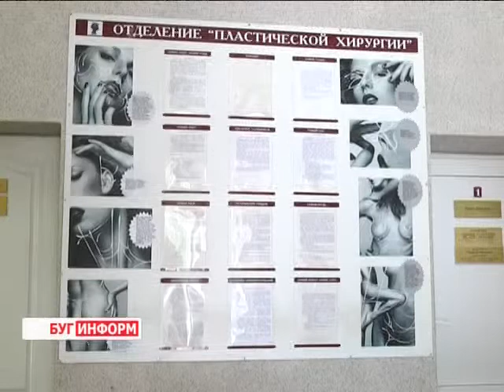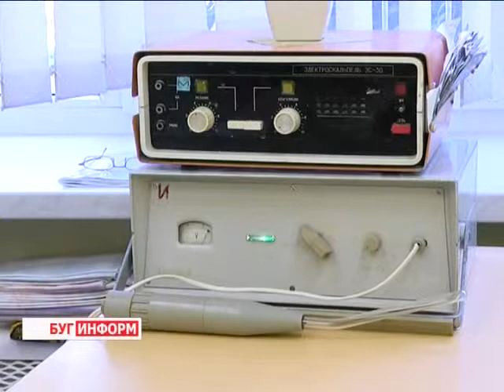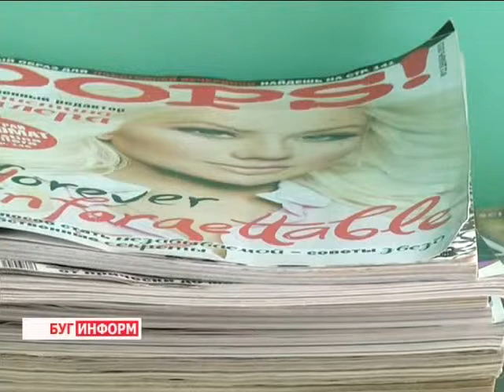2014-09-09 г. Брест. Международный День Красоты. Телекомпания Буг-ТВ.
Красота спасёт мир - старая истина, которая всегда будет актуальна. Сегодня  отмечается Международный день красоты и хирургии. С 1995 года этот праздник был признан во всём мире, а в последнее время приобрёл популярность и  в Беларуси.
Наша съёмочная группа отправилась в  Брестский городской центр пластической хирургии и медицинской косметологии, чтобы поинтересоваться у специалистов, следят ли жители нашего города  за своей внешностью и сколько времени и сил готовы потратить на наведение марафета.